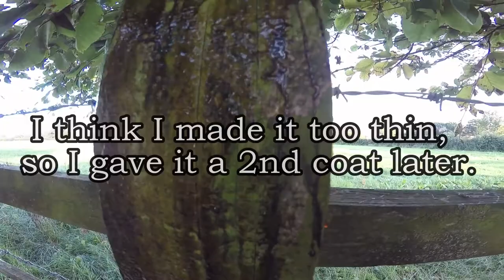Sugaring for moths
My first attempt at attracting moths to my garden in Pembrokeshire. I'd like to start identifying the different species so thought I'd give moth "sugaring" a go. The moth food recipe is from Bill Oddie, but you can use pretty much any sugar/syrup/alcohol combo you like. Some people add over ripe fruit as well.

Songs featured are "God, Show me Magic" - Super Furry Animals and "Horror with Eyeballs" - The Dissociatives.